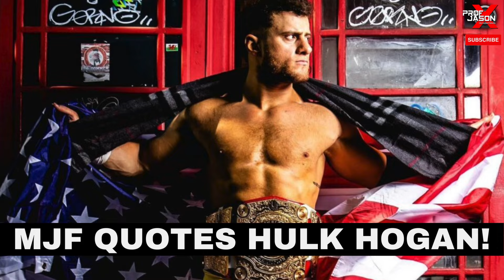MJF'S CONTROVERSIAL HULK HOGAN PROMO! ANALYZING THE "REAL AMERICAN" GIMMICK!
Sources: Twitter (X), Rev Pro Wrestling, AEW